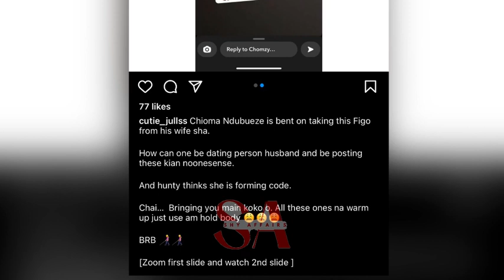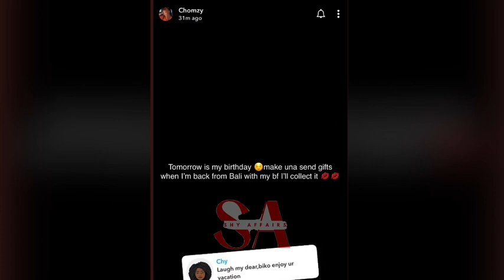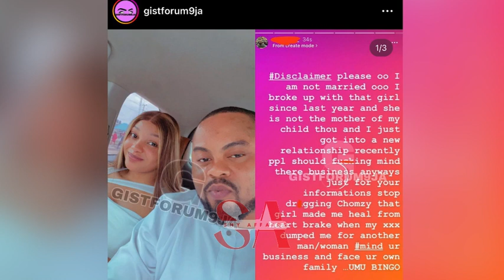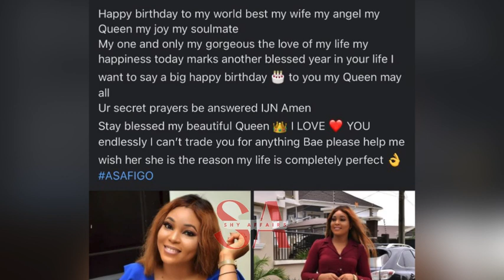Chomzy is caught dating someone’s husband, Phyna sweet life in Ghana